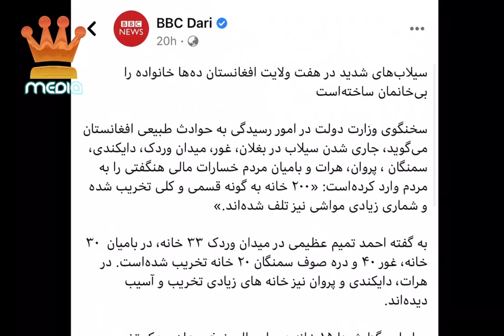سیلاب های شدید در هفت ولایت افغانستان😭😱 / tolo_news Prince_media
Prince Media